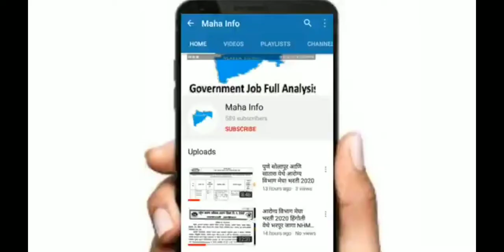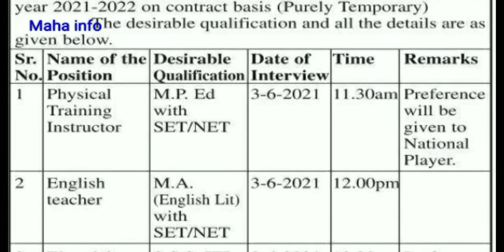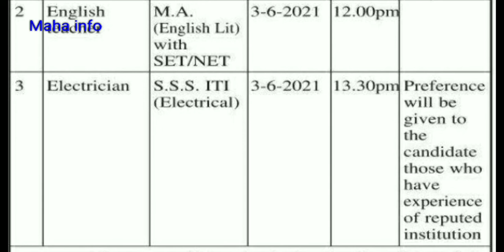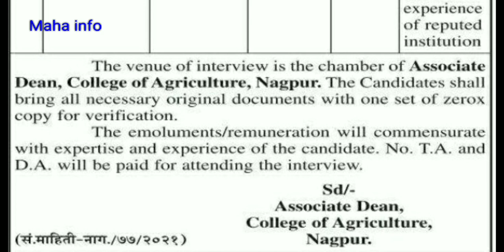Teachers, Instructor & ITI electrician पदासाठी भर्ती 2021 || PDKV College of Agriculture Nagpur.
College of Agriculture Nagpur Recruitment 2021
College of Agriculture Nagpur Bharti 2021: College of Agriculture Nagpur (PDKV College of Agriculture Nagpur) announces new Recruitment to Fulfill the Vacancies For the posts Physical Training Instructor, English Teacher, Electrician. Eligible candidates are directed to submit their application online through bellow given address. Total Various Vacant Posts have been announced by College of Agriculture Nagpur (PDKV College of Agriculture Nagpur) Recruitment Board, Nagpur in the advertisement May 2021. Walk-in-interview directly with Bio-data and all academic Certificates on 3rd June 2021.